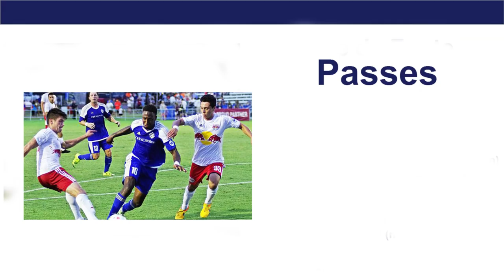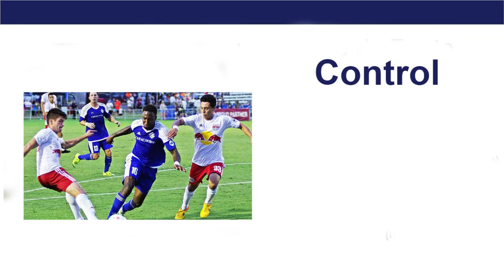Mike Da Fonte Soccer Highlights 2015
Mike Da Fonte's Soccer Highlight

+PLAYER INFO+

-Date of Birth: 04/18/1991
-Weight: 170lbs (77kg)
-Height: 6' 1" (1.85m)
-Position: Center Back

+2015 Season+
-NYRBII
  (4th Place Eastern Conference Regular Season)
(Semifinal of Eastern Conference Playoffs)

-28 Games Played (most on team)
-25 Games Started (most on team)
-2.176 Minutes Played (most on team)

-Maino ft. T-Pain - All of the Above
-Wale - Ambition feat. Meek Mill & Rick Ross